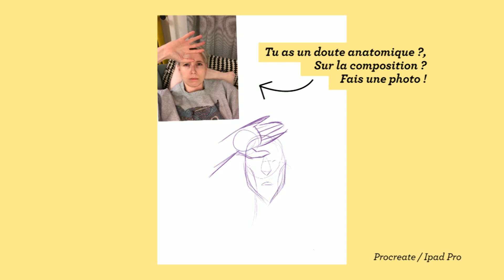Speed Drawing - Insolation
Step by step de l'illustration "Insolation" que vous pouvez retrouver l'illustration sur mon instagram !
Cette vidéo a été faite pour le livebibliothon de @Bulledopjournal ; 12h de live autour du livre et ses acteurs•trices, disponible en replay sur sa chaîne !

• Matériels : Je dessine sur un Ipad Pro / Procreate - Je tourne avec un Olympus OM-D E-10 et monte avec Adobe Premiere Pro - Micro Tonor.